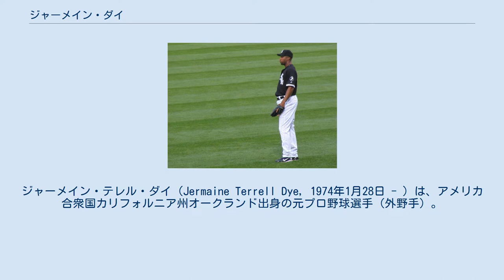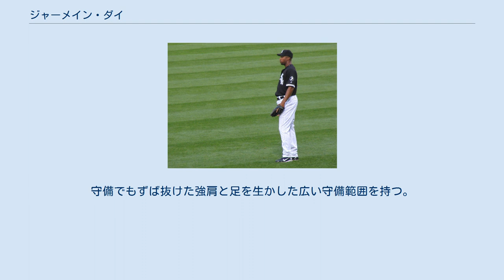ジャーメイン・ダイ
ジャーメイン・テレル・ダイ（Jermaine Terrell Dye, 1974年1月28日 - ）は、アメリカ合衆国カリフォルニア州オークランド出身の元プロ野球選手（外野手）。
右投右打。
 ポジションは右翼手で、一塁手、遊撃手、中堅手、左翼手としてのプレー経験がある。
 1992年のMLBドラフト43巡目（全体1210位）でテキサス・レンジャーズから指名されたが、契約せずにコサムネスリバー・カレッジへ進学した。
 1993年のMLBドラフト17巡目（全体488位）でアトランタ・ブレーブスから指名され、プロ入り。
 1996年にデビッド・ジャスティスの右肩の故障に伴ってメジャー昇格を果たし、5月17日のシンシナティ・レッズ戦でメジャーデビュー。
アトランタ移転後の球団史上初の快挙となる初打席初本塁打を記録した。
この年98試合に出場し、打率.281、12本塁打を記録した。
新人王の投票で6位に入ったが、ポストシーズンは15試合に出場し打率.179と低迷。
チームはワールドシリーズでニューヨーク・ヤンキースに敗れた。
 1997年3月27日にマイケル・タッカーとキース・ロックハートとの2対2のトレードで、ジェイミー・ウォーカーと共にカンザスシティ・ロイヤルズへ移籍した。
移籍1年目の1997年、開幕戦からロースター入りを果たしたが、4月17日から5月3日、7月3日から8月13日の2回、故障者リスト入りし、5月18日から6月17日にかけてはAAA級オマハ・ロイヤルズに降格した。
出場試合数が75で打率.236に終わった。
翌1998年も怪我に泣かされて60試合に出場し、打率.234だった。
 ジェフ・コーナインの移籍に伴い、スプリングトレーニング中のプレシーズン・ゲームでは右翼手として先発出場し、結果を残した。
1999年のレギュラーシーズンは158試合に出場し、打率.294、チーム最多の119打点と27本塁打を記録した。
守備では外野手として球団新記録となる17補殺を記録。
 2000年は打率.321、33本塁打、118打点の好成績を残した。
4月、打率.388、11本塁打、28打点を記録して初めてプレイヤー・オブ・ザ・マンスを受賞した。
オールスターの投票数がアメリカンリーグ外野手部門でバーニー・ウィリアムスの1,568,209票に次ぐ1,486,448票を集め初選出となった。
8月20日、球団史上9人しか達成していない30本塁打を球団最速で到達した。
守備でも初のゴールドグラブ賞を獲得した。
 2001年7月25日に三角トレードで、コロラド・ロッキーズを経てオークランド・アスレチックスへ移籍した（トレードの内訳：ダイがロイヤルズ→アスレチックス。ホセ・オーティズ、マリオ・エンカーナシオン、トッド・ベリッツの三人がアスレチックス→ロッキーズ。ネイフィ・ペレスがロッキーズ→ロイヤルズ）。
8月に打率.330、7本塁打、32打点を記録し2回目の月間MVPを受賞し、8月25日から9月18日にかけて16試合連続安打を記録した。
その年のポストシーズンでは自打球を当てて腓骨を骨折し、2002年開幕戦を故障者リスト入りで迎え、4月26日にメジャー復帰した。
131試合に出場して打率.252を記録した。
 2003年、怪我のため出場試合数が65に留まり、4本塁打、20打点を記録し、打率.172は打席数が200以上の選手の中ではこの年のメジャーワースト、球団史上ワースト2位の低打率だった。
 2004年のシーズン終了後にFAでシカゴ・ホワイトソックスへ2年総額1,015万ドルで移籍した。
2005年、31本塁打を記録し、5年ぶりに30本塁打に達した。
自身2度目のワールドシリーズでは16打数7安打・打率.438の活躍でMVPにも選出され、チームの88年ぶりのワールドシリーズ制覇に貢献した。
 2006年、ア・リーグ2位の44本塁打、同5位の120打点を記録し、この2部門で自己最高を更新した。
打率.315もキャリア2番目の高打率、特に得点圏では打率.351を記録した。
右腕・左腕も共に打率3割台と打ち分け、同地区のミネソタ・ツインズ戦で打率.354・14本塁打を...